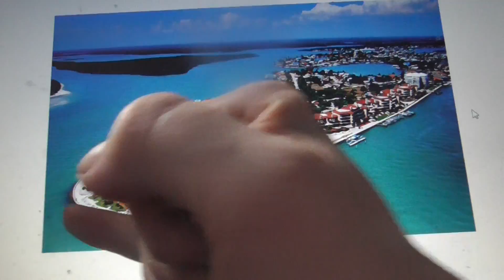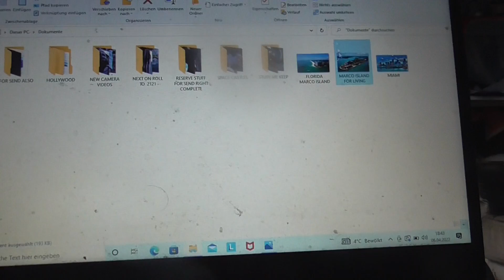RAZAR SHOWS PICTURES ON FLORIDA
ME HAVE FLORIDA YES AWESOME

ME HAVE CONCEPTION FOR GALA IN FLORIDA

ME OWN ALIEN BASES THERE

ENTERTAINMENT STAR

RAPSTAR

RAZAR